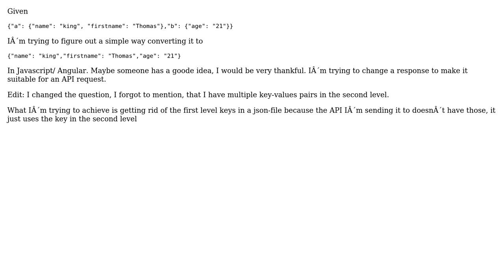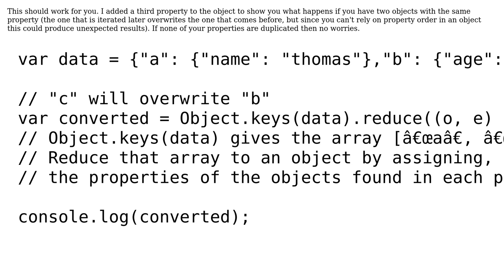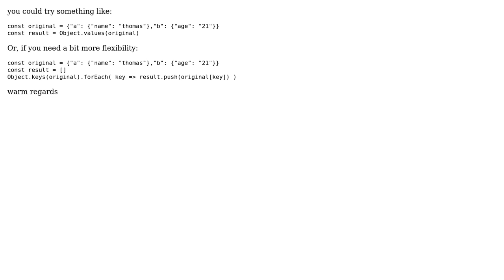How to remap json key-value mapping in javascript/ typescript? (2 Solutions!!)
How to remap json key-value mapping in javascript/ typescript?

With thanks & praise to God, and with thanks to the many people who have made this project possible! | Content (except music & images) licensed under CC BY-SA | Music | Images & others | With thanks to user Johannes user JanRecker user James and the Stack Exchange Network Trademarks are property of their respective owners. You are responsible for your own actions.